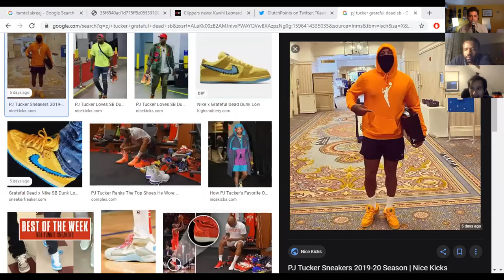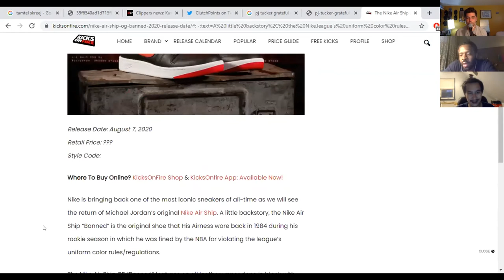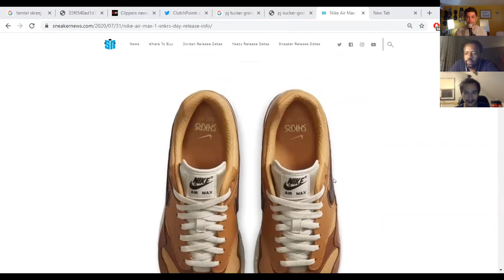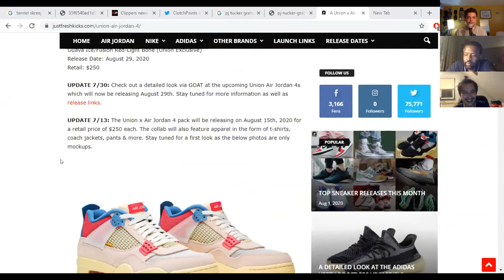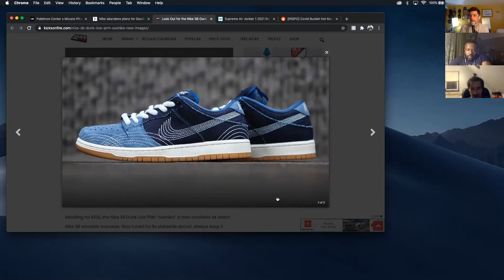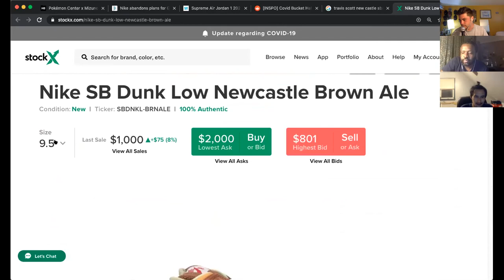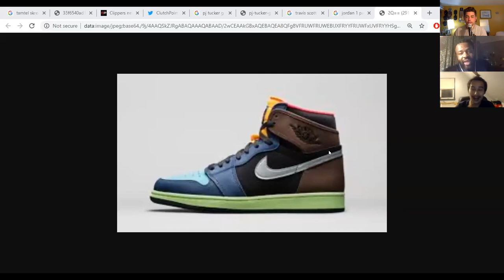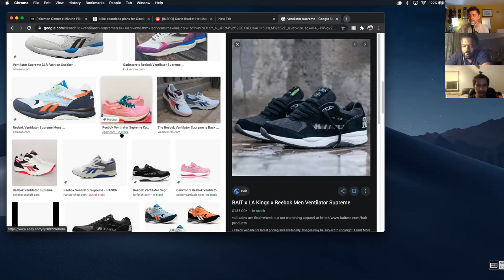Sup? Ep. 124 - Europeans Buy Sneakers Too